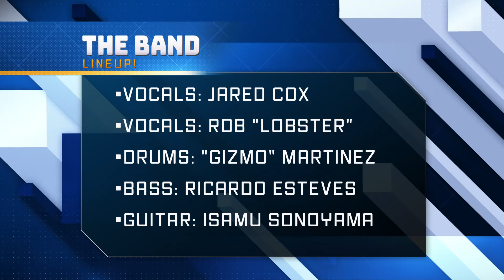Low cover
Since 2007 Universal Studios Hollywood employees have been getting together once or twice a year to have a jam night and play our favorite covers! Lots of fun, minimal rehearsal.. what could happen! Enjoy!